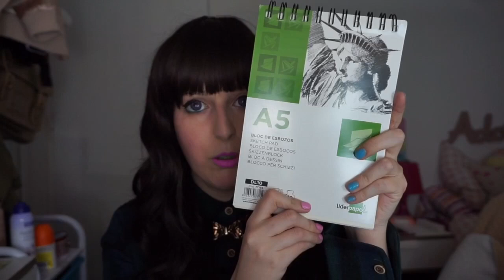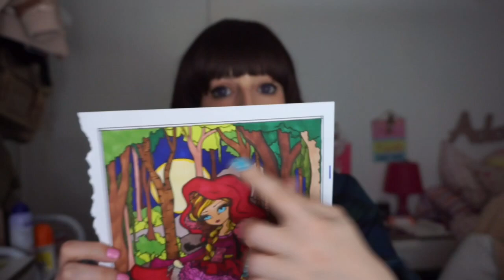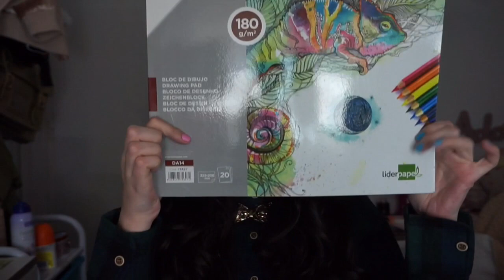HAUL MATERIAL ESCOLAR🖍